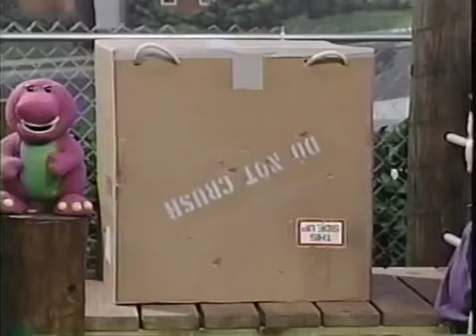Barney's Talent Show in Spanish